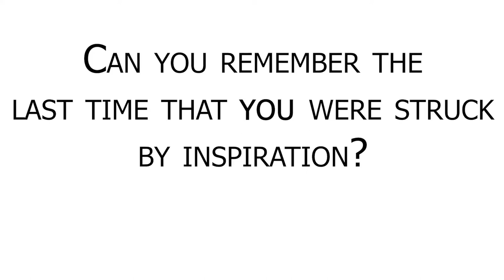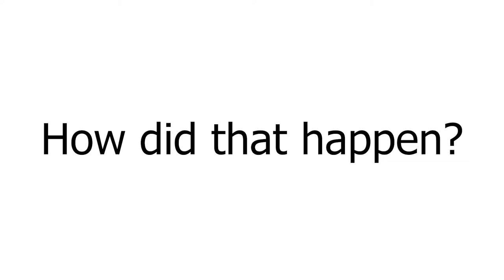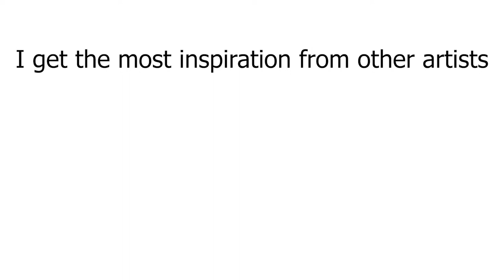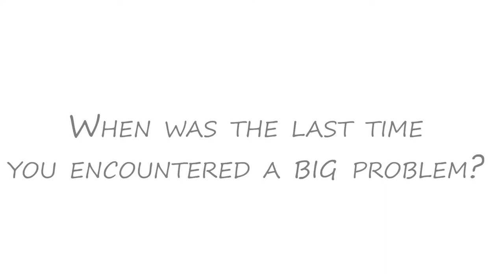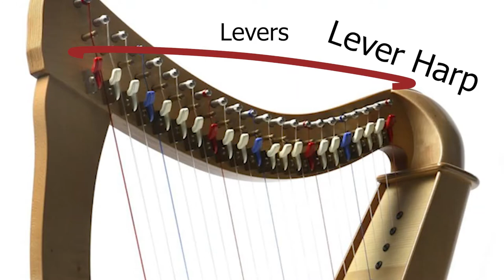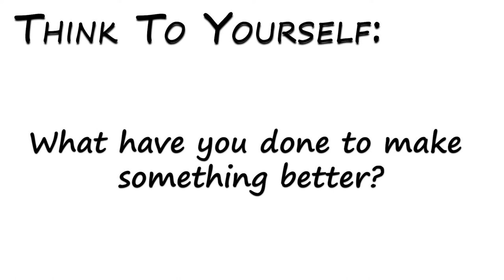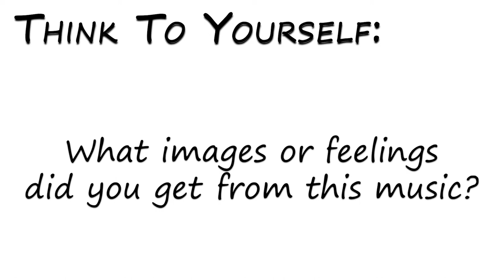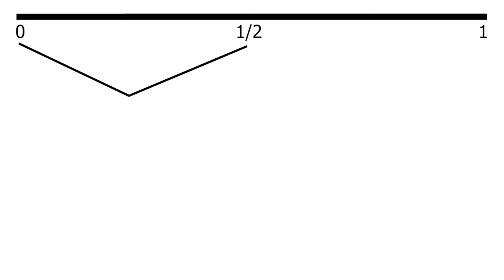Spark Your Creativity - An Educational ArtReach Program of Allegheny RiverStone Center for the Arts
Allegheny RiverStone Center for the Arts (ARCA) presents SPARK YOUR CREATIVITY with "Trio con Brio" - Professional violinist and teaching artist, Monique Mead and her children - harpist Isabel Cardenes and Tino Cardenes, pianist and executive producer of this video - in an engaging program that explores the creative instinct within each of us.  In the thirty-five minute video, this teen-family brings you into their home to share stories, performances, and practices that can help light a spark for your own creative pursuits.

Join them as they explore the larger process of creativity – in any endeavor – with music performance as the metaphor. Discover the three step process that underpins any creative work: Finding Inspiration, Doing the Work and Putting it Out There - all while performing solos and duos by composers Vittorio Monti, Jules Massenet, William Grant Still, J. S. Bach, Antonín Dvořák and Erroll Garner.  View a blog about the Educational ArtReach video

Undaunted by Pennsylvania COVID restrictions prohibiting in-school performances in 2021, Allegheny RiverStone Center for the Arts commissioned MONIQUE MEAD to create the video resource. At the close of the Spring semester it was presented by teachers Karen Hetrick and Jennifer Powell Lowrey in the classrooms for all students in grades K to 6 and for Chorus students in grades 7 to 12 in the Allegheny-Clarion Valley Schools in Foxburg, PA.

From the crying violin of a Hungarian folk melody that inspired the Italian composer Vittorio Monti and the inspiration of John Williams’ Star Wars music to illustrations of the development of the double-action pedal harp and family photos from their travels and performances together, young video producer, Tino Cardenes, has employed quick frame-changing animated images to make it delightfully engaging.

The musical equivalent of “Beware if there are no callouses!” is the reality that in any project, no matter the inspiration, you have to put in the time to practice, practice, practice – which is the musical punch line to that old joke of someone asking how you get to Carnegie Hall. Tino shares his musical and technical process of learning both parts to a four-hand piano arrangement of Dvořák’s ’Dumky’ Trio – both parts of which he plays and video records and intertwines into a seamless performance.  I dare you NOT to be inspired to take on a BIG project for yourself!

Then there’s baring your soul and sharing your project – with all its nerves, fear of failure and frustrations along the way – not to mention patience.  Most charming are the outtakes as high school senior Isabel is making her video audition tape for college.  Her exasperated and self-deprecating groans as she tries and tries again – until she gets it perfect – all culminate in the elegance of her final Bach performance that won her the Presidential Award Merit Scholarship at Manhattan School of Music where she will matriculate in the Fall of 2021.

By its end, you will hope there is a sequel and want to share the YouTube link with every budding musician you know – of all ages.

Enjoy their performances of:
Vittorio Monti: Czardas for Violin and Piano
Jules Massenet: Meditation from the opera Thais
William Grant Still: “Gamin” (street urchin) from Suite for Violin and Piano
J.S. Bach/Grandjany: Harp transcription of “Largo” from Solo Violin Sonata in C Major
Antonin Dvorak: II. Allegro vivace from “Dumky Trio” arranged for Piano 4 Hands
Erroll Garner: "Misty"

This video is a production of Cardenes Productions, Tino Cardenes, Executive Producer, commissioned by Allegheny RiverStone Center for the Arts for its Educational ArtReach Program in the Allegheny-Clarion Valley Schools in Foxburg, PA.  Katherine Soroka, ARCA Board member and Educational ArtReach Director; A-C Valley music teachers, Karen Hetrick and Jennifer Powell Lowrey.

This video was made possible by a grant from the Pennsylvania Council on the Art and generous donations from ARCA Members and Donors.